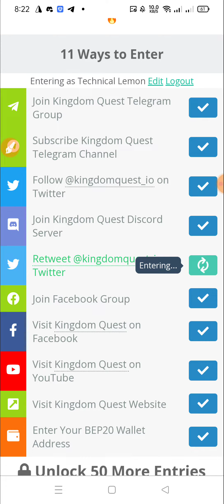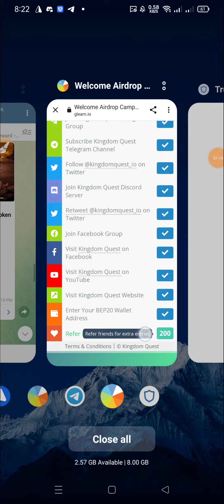kingdom Quest Airdrop? Total reward: 5,000,000 KGC Token (~11,000$) 🕹BSC Network